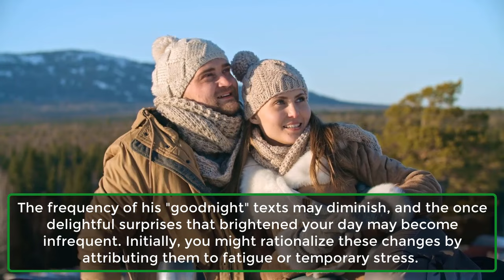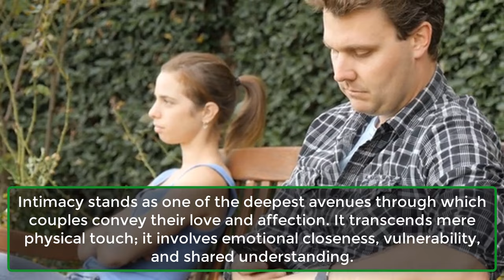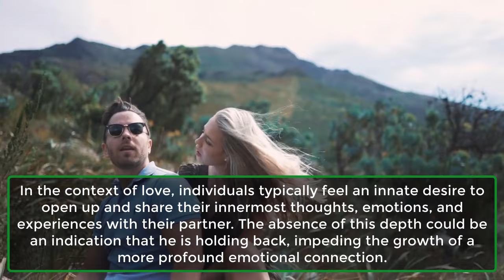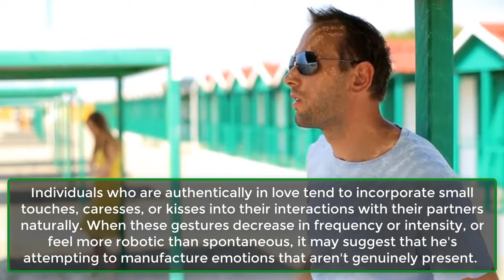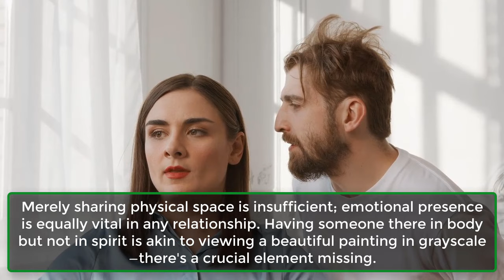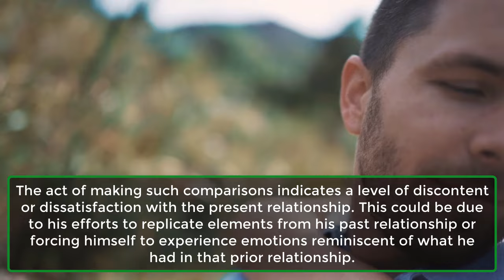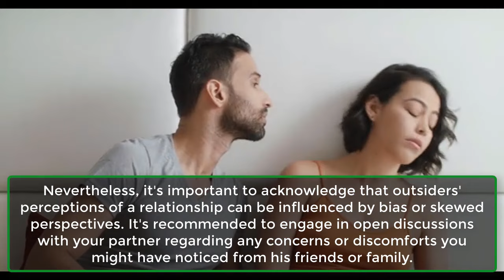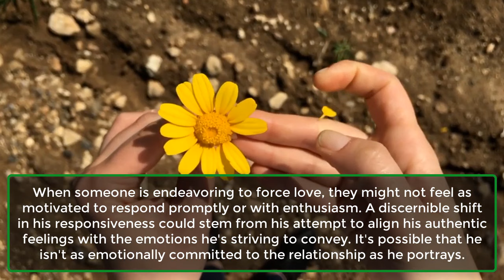12 Signs He Is Forcing Himself to Love You | Human Behaviour Psychology Facts | Awesome Facts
12 Signs He Is Forcing Himself to Love You | Human Behaviour Psychology Facts | Awesome Facts
12 Signs He Is Forcing Himself to Love You | Relationship Warning Signs
In the complex landscape of love and relationships, it's crucial to recognize the signs that your partner might be forcing themselves to love you. In this video, we delve into 12 unmistakable signals that could indicate a strained or insincere affection.

Watch closely as we explore the nuances of these signs, ranging from subtle shifts in behavior to more overt expressions. Understanding these cues can be essential for maintaining a healthy and genuine connection.

If you recognize any of these signs in your relationship, it's essential to address them openly and honestly. Healthy relationships thrive on authenticity and mutual respect. Remember, understanding these warning signals is the first step towards fostering a more genuine and fulfilling connection.

1. Forced Happiness.
2. He Rarely Initiates Intimacy.
3. The Connection Is Surface Level.
4. Less Physical Affection.
5. He’s Often Absent, Even When He’s With You.
6. He’s Often in a Bad Mood Around You.
7. The Conversations Are More Fights Than Talks.
8. He Compares You to His Ex.
9. His Friends and Family Seem Surprised He’s With You.
10. You Notice a Lack of Genuine Effort.
11. Unwillingness to Plan for the Future.
12. He’s Not as Responsive as He Used to Be.